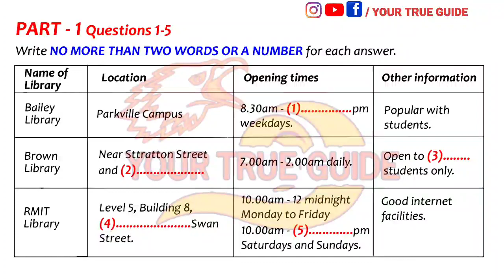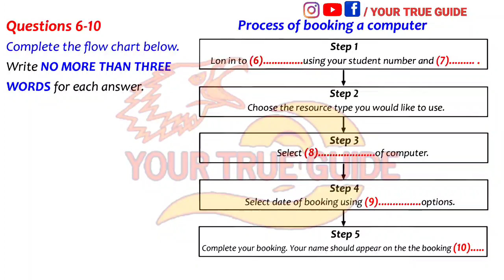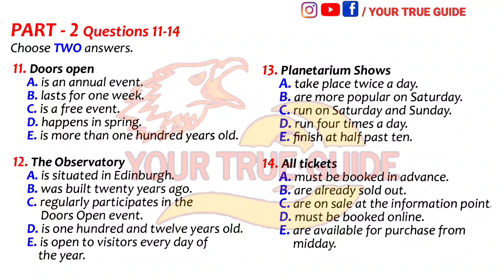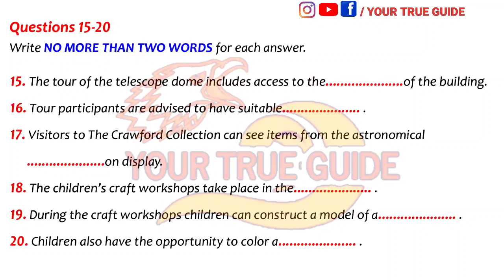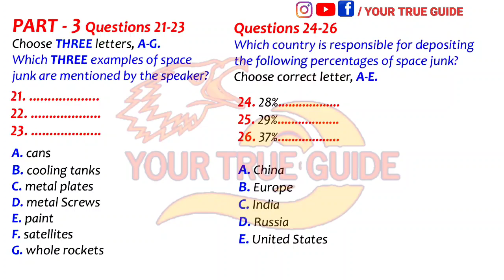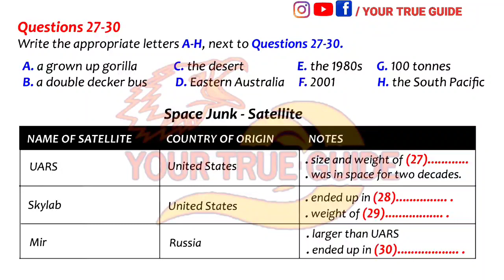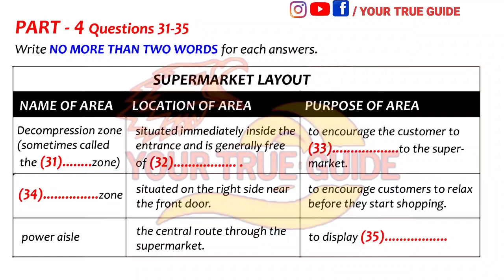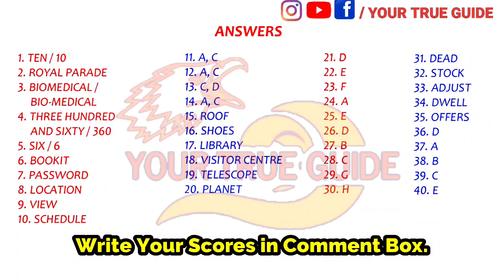OFFICIAL BRITISH COUNCIL IELTS LISTENING 2020 | BAILEY LIBRARY | PROCESS OF BOOKING A COMPUTER